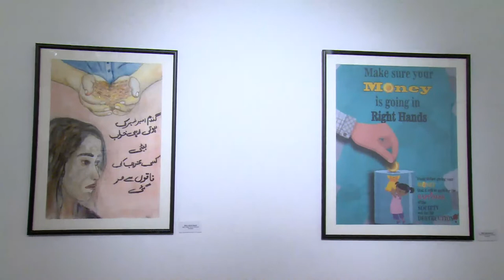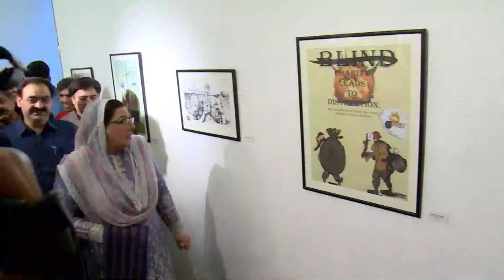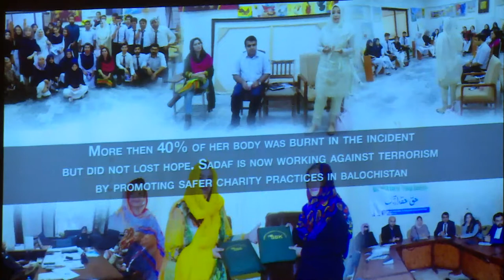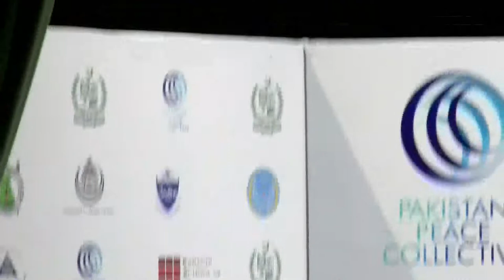National Painting Exhibition at PNCA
ISLAMABAD: June 27 –Islamabad : The Pakistan Peace Collective in collaboration with the Pakistan National Council of Arts will hold a national painting exhibition.
The exhibition on 'Safer Charity, Interfaith Harmony and Resilience against Violence and Tolerance' will be inaugurated by Federal Minister for Information and Broadcasting Dr Firdous Ashiq Awan.
According to Pakistan Peace Collective, the event has been made possible by the ample support of the institutions and the young artists from major universities of Pakistan by producing marvelous artwork on the said themes. The artwork will be aiming to generate positivity in the society by highlighting the issues of human rights, religious freedom and lack of tolerance.
People from all walks of life including media has been invited to attend the opening ceremony of the exhibition while the event will be open to the public on June 30.